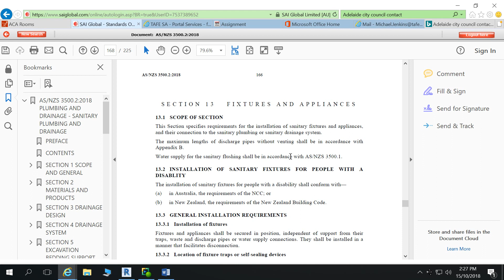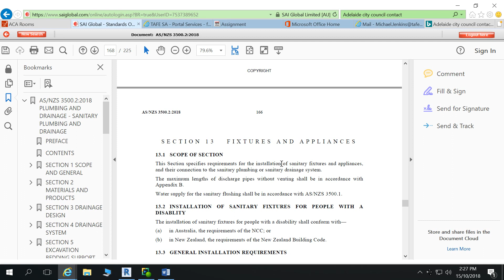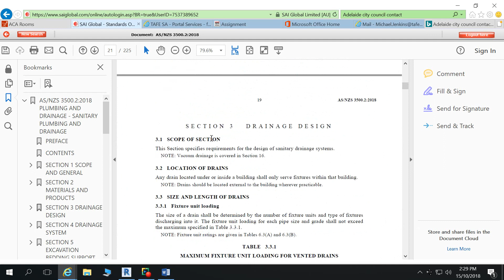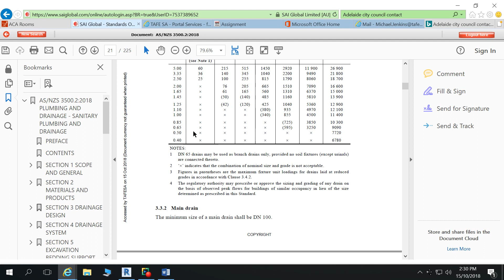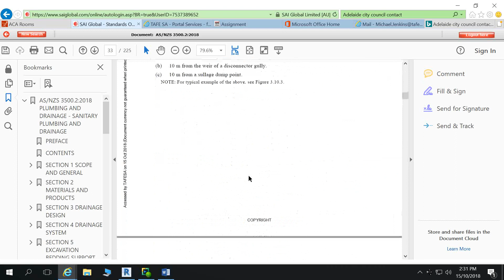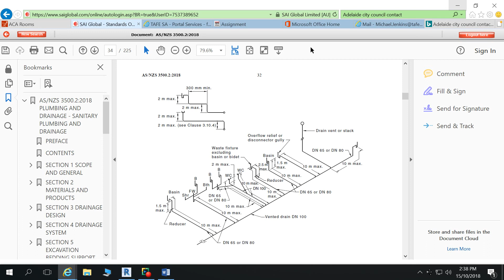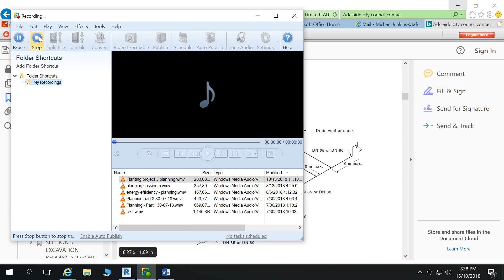Building consent plumbing